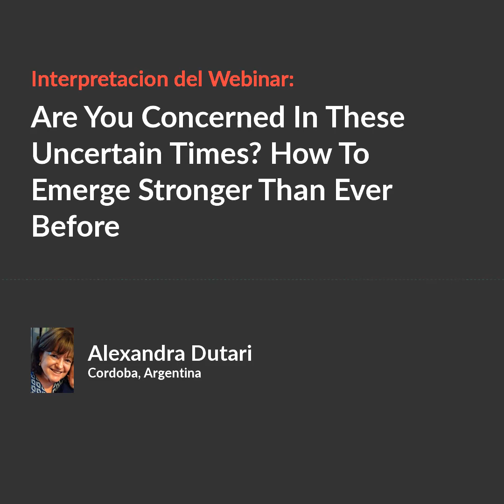Interpretación de Alexandra Dutari sobre el webinar "Are You Concerned In These Uncertain Times?"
En este audio podemos escuchar a Alexandra Dutari realizar una narrative de su interpretación sobre el webinar "Are You Concerned In These Uncertain Times? How To Emerge Stronger Than Ever Before"

Gracias Alexandra por compartir con la comunidad tu aprendizaje.